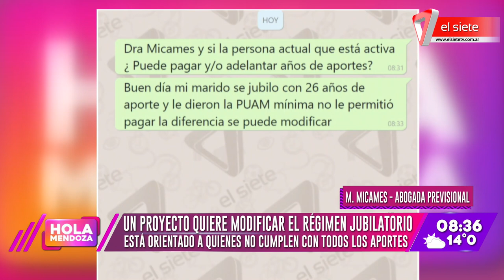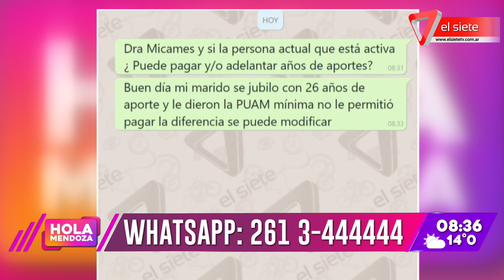Proyecto que quiere modificar el régimen jubilatorio